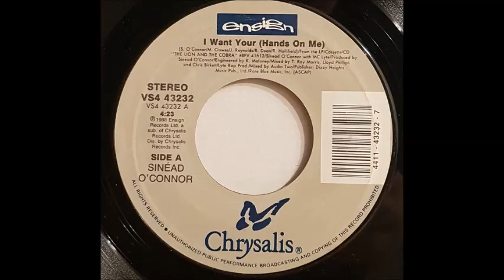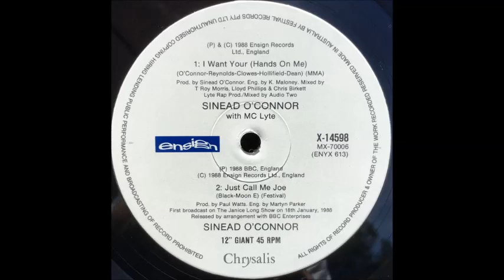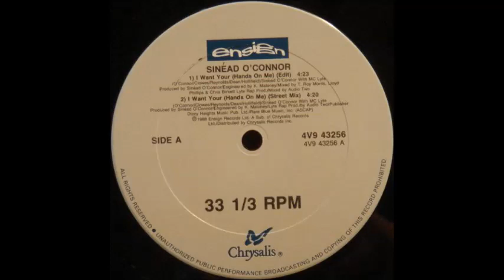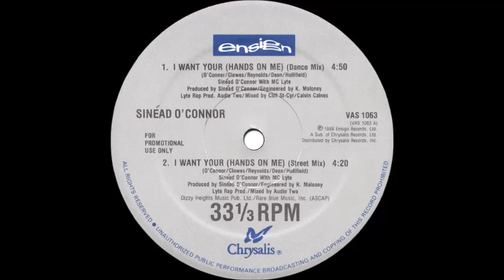Sinéad O'Connor with MC Lyte - I Want Your (Hands On Me) (Street Mix)